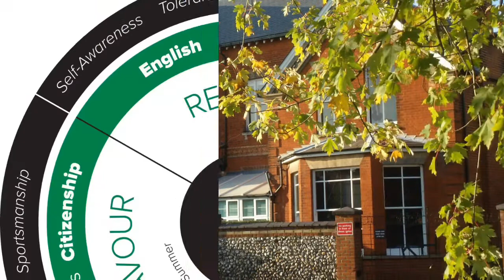Welcome to Kingswood House school (general)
Headmaster’s welcome to the school - general